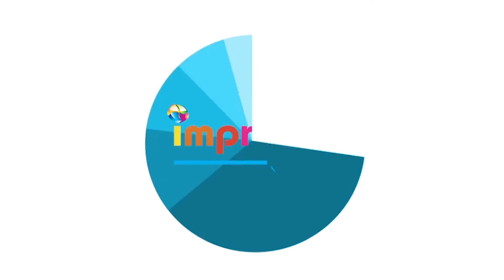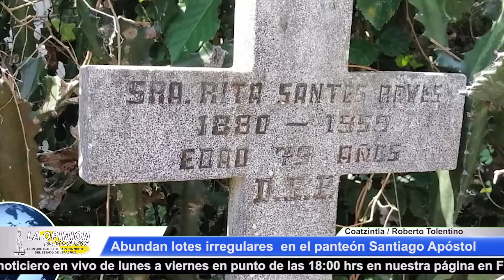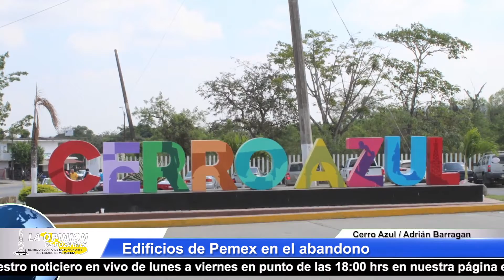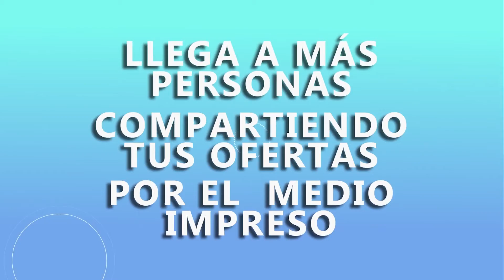La Opinión Noticias Multimedia 27-07-21